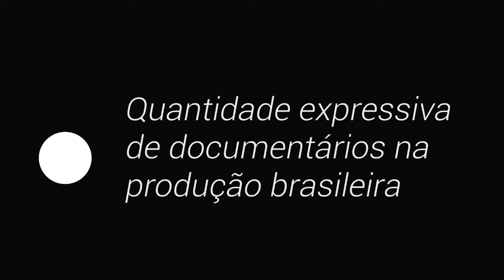Novíssimo cinema brasileiro 2015 - entrevista com o diretor Carlos Nader